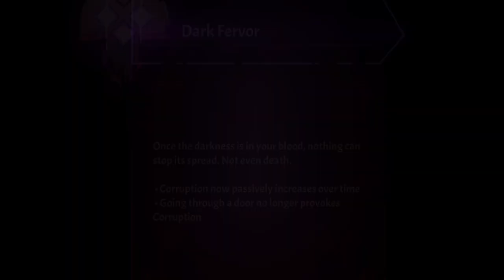Curse of the Dead Gods